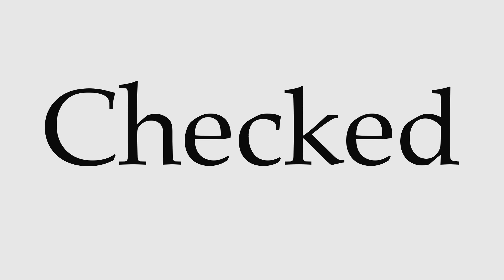How to Pronounce Checked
This video shows you how to pronounce Checked